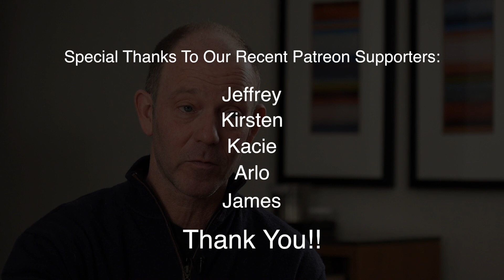GMO fail?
One of the main reason GMO crops started, we were told, was to help better feed people in need.  Professor and GMO author McKay Jenkins talks about that goal and what the results are many years after the idea.  Is that still a claimed benefit by the industry or is it something else now?